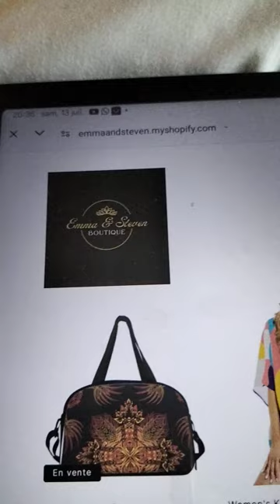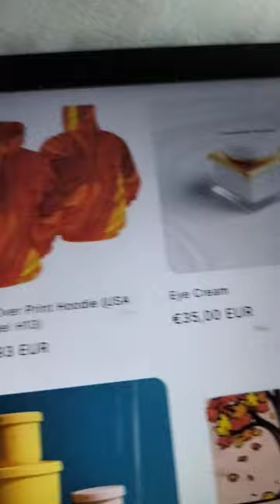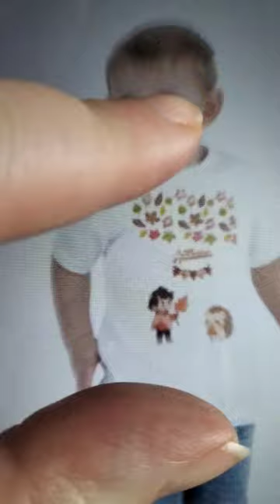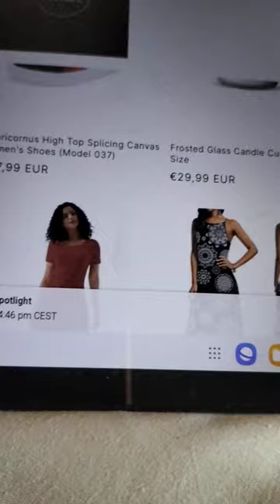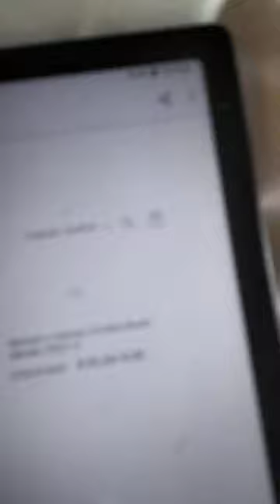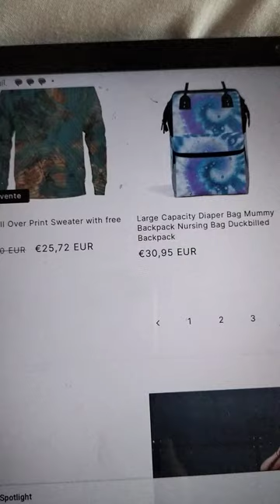bon week-end et n'oubliez pas d'aller voir notre site